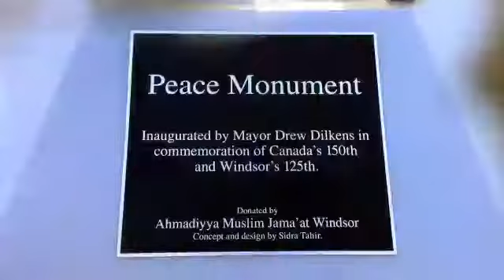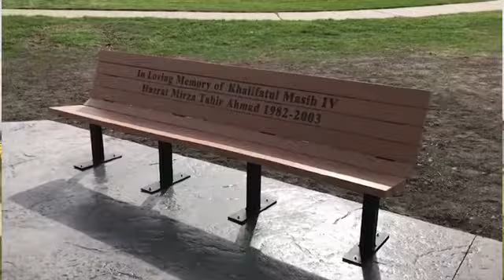Peace Monument unvailed at the city of Windsor, Canada.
Unveiling of the Peace Monument in Canada. Donated by the Ahmadi Muslims in Canada